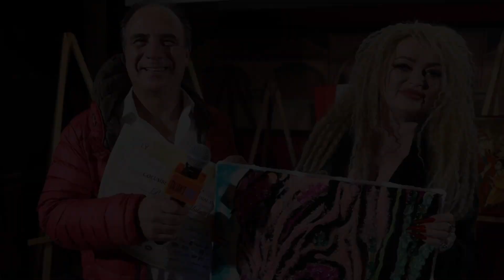COLUMBUS INTERNATIONAL AWARD 2023 - Best Color Make Up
Salvatore Angelo Izzo fondatore e titolare di Best Color Make Up ai microfoni di Italian's News in occasione della premiazione come azienda eccellente (sezione Excellence) al COLUMBUS INTERNATIONAL AWARD 2023.